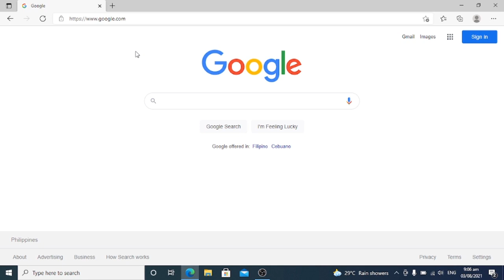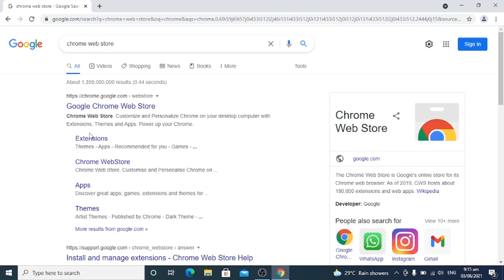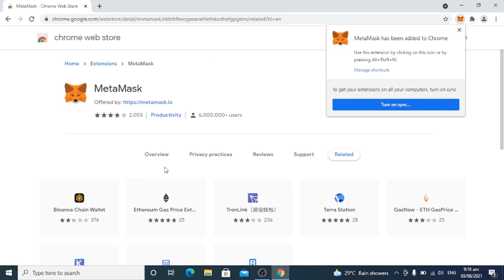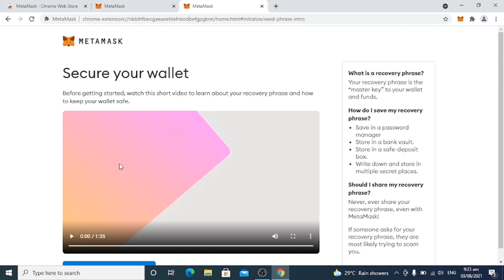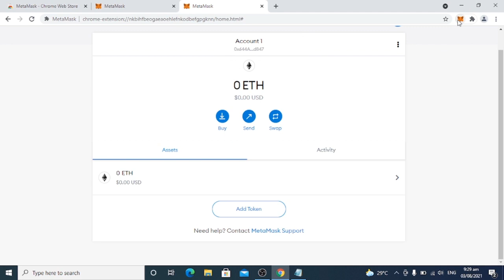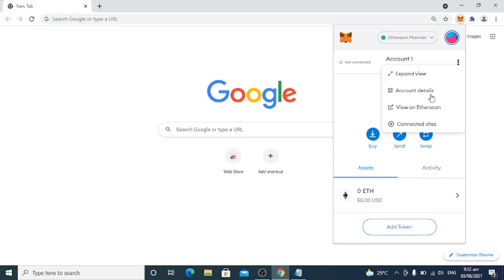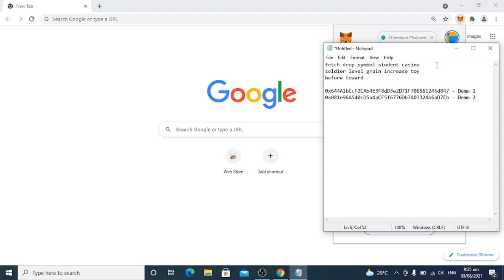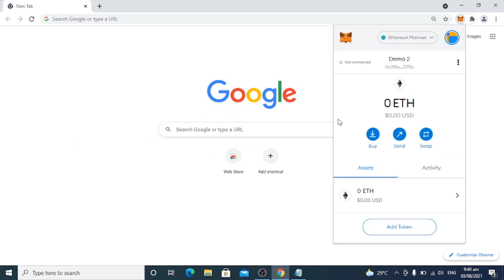Paano Gumawa Ng MetaMask Account Para sa Cryptoblades Axie Infinity My Defi Pet Cryptozoon etc.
Paano Gumawa Ng MetaMask Account Para sa Cryptoblades Axie Infinity My Defi Pet Cryptozoon Ethermon etc.

At sinagot ko na din ang pinaka madalas na tinanong tungkol sa metamask at NFT Games.

How to create MetaMask account for Crypto NFT Play To Earn Games, plus I answered your most burning questions about Metamask and NFT Games!

I'm Not A Financial Advisor. You Are Encouraged To Do Your Own Research in Crypto Trading.

Know and weigh the risks and rewards before diving in. KNOWLEDGE IS POWER.

GOLDEN RULES IN INVESTING:
1. Do Your Own Research
2. Trade At Your Own Risk
3. Only Invest What You Can Afford To Lose

I am merely sharing my own experience and giving my own opinions based on my own personal experience. I cannot guarantee you will make money, nor that you will have the same results as me.